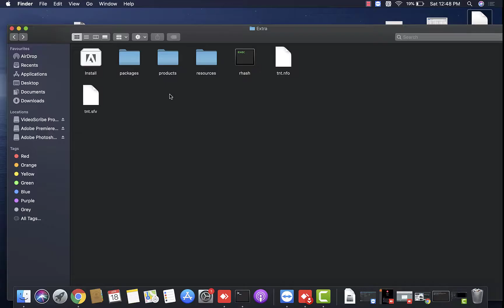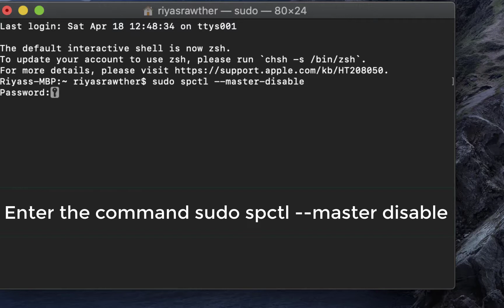How to fix Mac Application Installation issue "The installation cannot continue as the installer..."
This tutorial will demonstrate how to fix the installation error when you try to install a downloaded .dmg file from a website.
To fix the issue you need to enter a command spctl --master disable to disable MacOS Gatekeeper. Once the installation is over, you should restore the gatekeeper by entering spctl --master enable command.